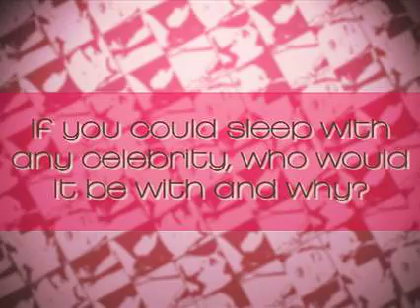which celebrity would you have sex with?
DailyBedpost.com: Is it gonna Brad or Angelina? LL Cool J. or Kanye? Demi, Bruce, or Ashton?